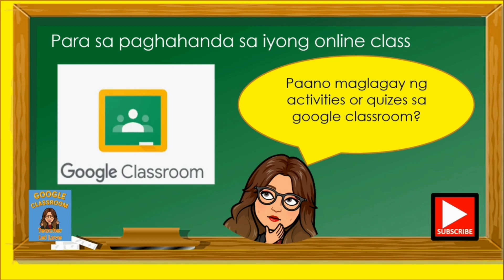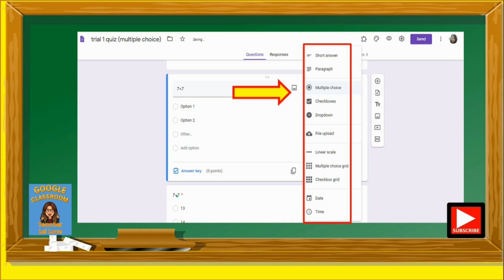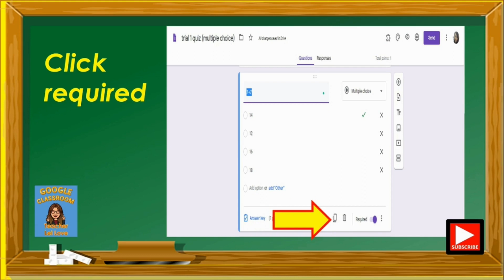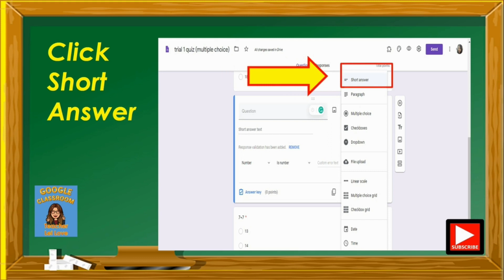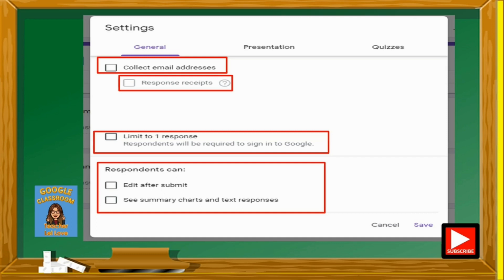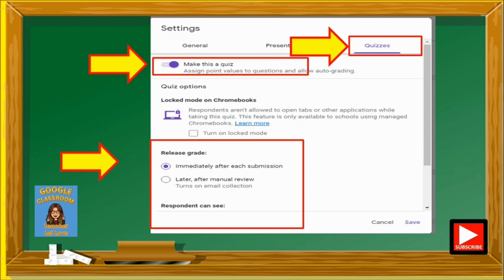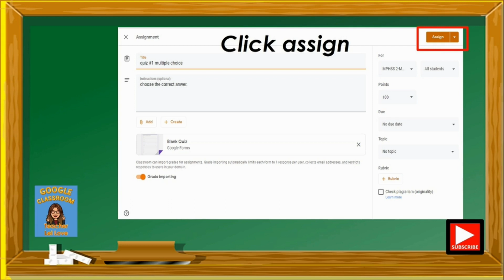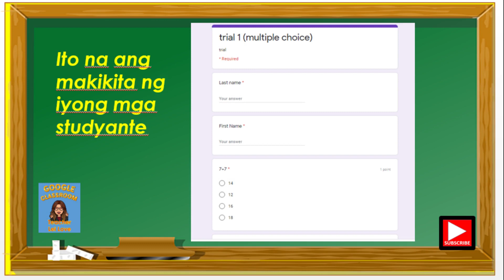GOOGLE CLASSROOM TUTORIAL for Teachers (Creating a Quiz using Google Forms)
Sa video na ito matututunan natin gumawa ng quiz gamit ang google forms sa loob ng ating google classroom.

Google Classroom is a FREE online collaboration tool developed by Google for teachers and students to be used for distance learning or online learning. This is one of the edtech tools for classroom that we can easily use.

Let's  enjoy while learning.
Youtube Channel: Teacher Lei Love shorturl.at/ipGL5

more learning videos soon.